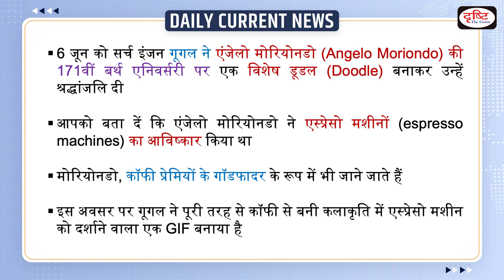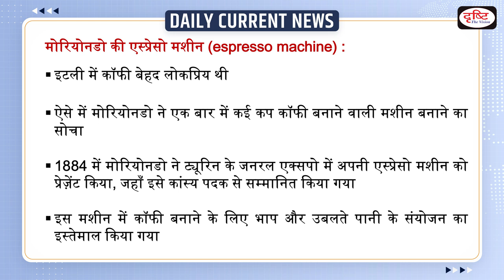Google Doodle dedicated to Angelo Moriondo - Daily Current News I Drishti IAS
On June 6, the search engine Google paid tribute to Angelo Moriondo by making a special doodle. The doodle was dedicated to him on the occasion of his 171st birth anniversary. This doodle was made by Olivia When. Significantly, espresso machines were invented by Angelo Moriondo.

1. Videos by Dr. Vikas Divyakriti

2. Concept Talk- By Dr. Vikas Divyakirti